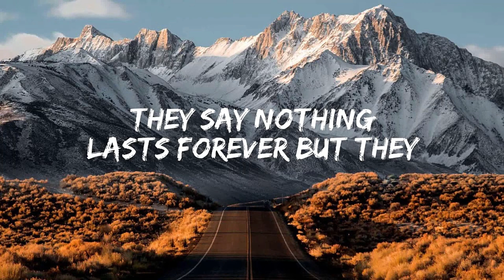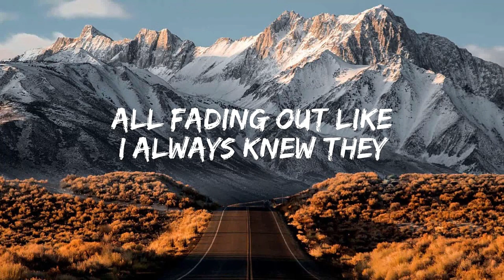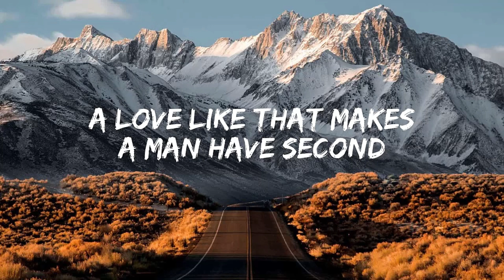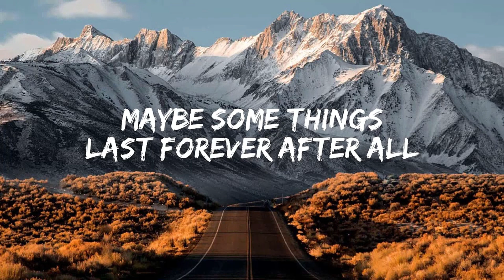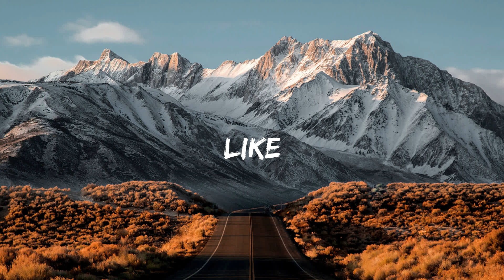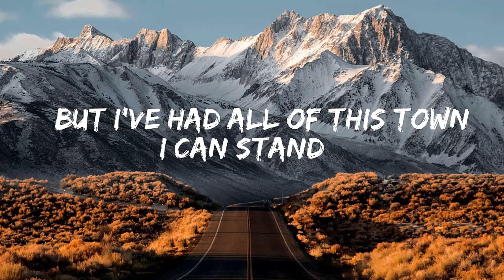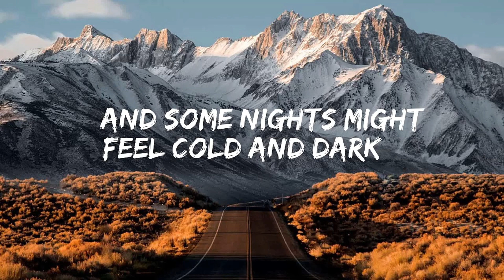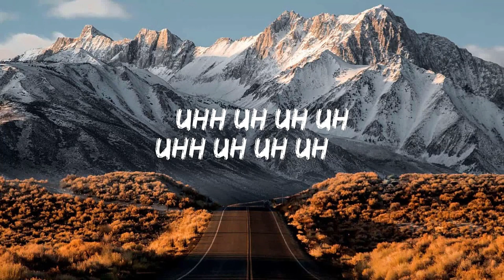Luke Combs - Forever After All ( Lyric Video ) | Morgan Wallen, Chris Stapleton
After all